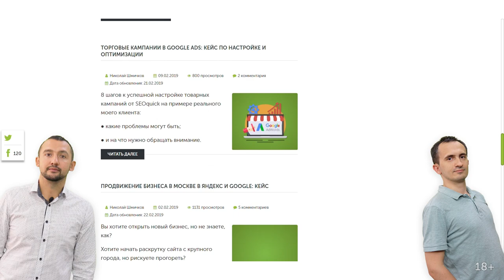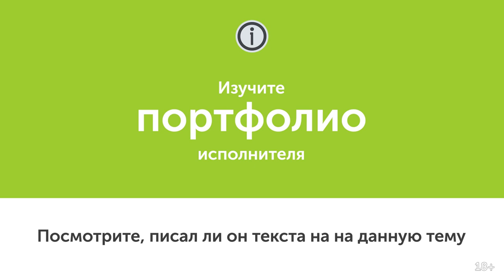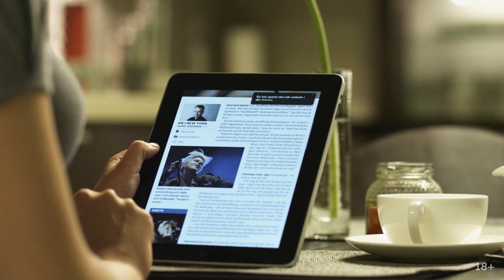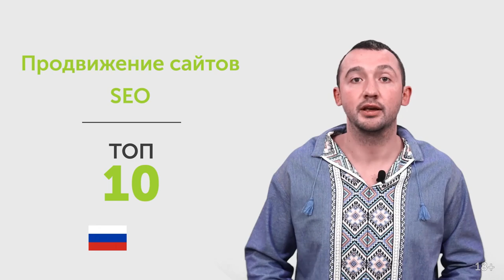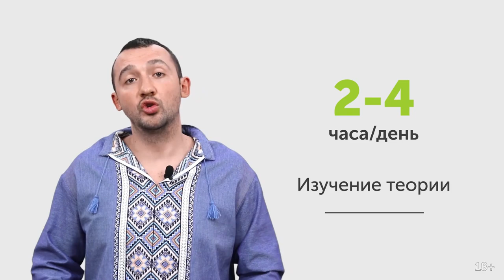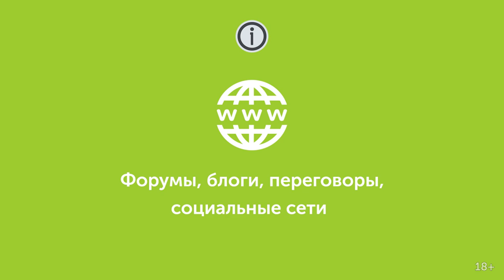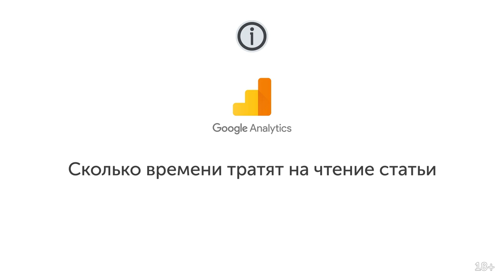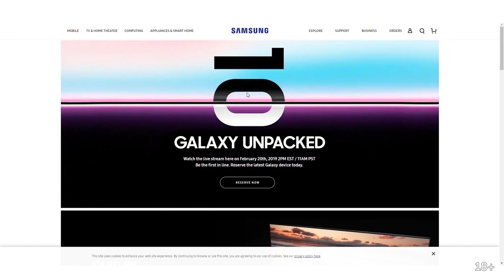Копирайтинг или рерайтинг (Как найти копирайтера?) | SEOquick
Для написания классного копирайтинга тебе необходимо определится с исполнителем: копирайтер в штат, удаленный специалист или писать самостоятельно.

Я расскажу тебе плюсы и минусы каждого варианта, чтобы ты легко выбрал свой вариант.

Также в данном видео раскроется интересующие всех вопросы:

● сколько раз включать ключевое слово в текст;
● можно ли переводить качественный англоязычный контент на русский язык;
● работает ли рерайтинг;
● где искать исполнителей, которые напишут качественный текст для ангоязычных сайтов.

С копирайтингом мы сталкиваемся везде, но качества мало, поэтому я решил поделиться нашим 10 летним опытом, как действительно писать классно.

1:33 Где найти копирайтеров
4:07 Как заказывать текст?
7:34 Сколько раз необходимо сключать ключевое слово в контент?
9:21 Работает ли сегодня рерайтинг?
13:00 Где брать идеи для создания контента?
14:38 Можно ли переводить хороший англоязычный контент на русский язык?
17:47 Как написать классный англоязычный текст?
18:35 Как проверить, интересен ли текст для аудитории?